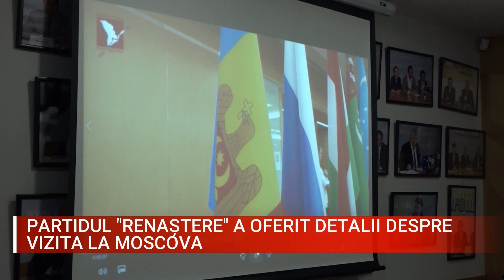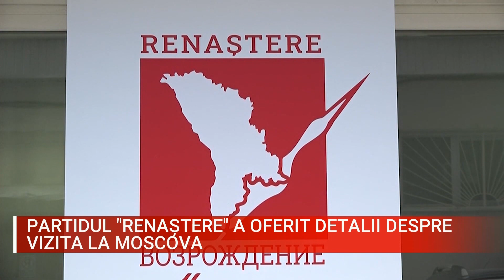PARTIDUL RENAȘTERE A OFERIT DETALII DESPRE VIZITA LA MOSCOVA